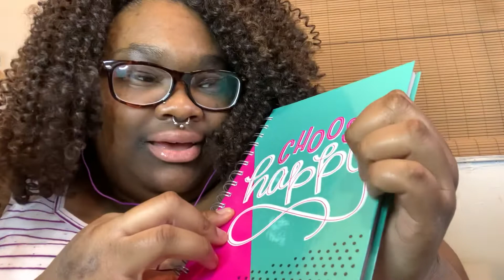ASMR ROLEPLAY: LET ME FIX YOU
Hello my SWEETIES! 💋 Welcome back to my channel I hope you enjoyed this asmr roleplay I did for you all I’ve wanted to do this type of roleplay for awhile now and I’m glad I’ve finally done it! I love you all and I’ll see you in my next video! 💋🥰❤️